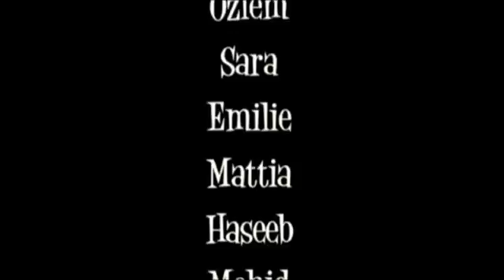SPAZIO D'AZIONE - III°CortoFestival - Lanuvio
III°rassegna nazionale del video scolastico